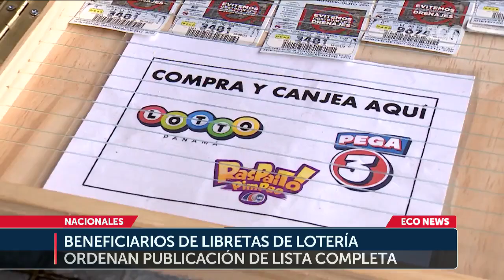Nueva directora de Lotería espera resultado de primera auditoría para presentar denuncias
Panamá, 30 de septiembre de 2024

Información por: Félix Chávez

La directora de la Lotería Nacional, Saquina Jaramillo, desde su entrada al cargo ordenó una serie de auditorías internas para presentar las denuncias ante el Ministerio Público en caso de encontrar irregularidades.

Apuntar a la digitalización, ese será uno de los primeros retos de la nueva administración de la Lotería Nacional, que por años ha sido cuestionada por manejar de forma discrecional y política la entrega de libretas de chance a personas allegadas al poder. La directora Saquina Jaramillo, adelantó que publicarán el listado completo de beneficiarios.

Jaramillo afirmó que no entregará libretas de loterías a diputados, una práctica que antes se repetía gobierno tras gobierno.

El presidente José Raúl Mulino ordenó la eliminación de la Lotería Electrónica, es decir La Lotto y La Pega 3, que registran ganancias de 900 mil dólares semanales y 46 millones de dólares anuales.

Mientras la Corte Suprema de Justicia no se pronuncie, la Lotería Electrónica continuará.

La Lotería Nacional trabaja en un proyecto de ley para presentarlo ante la Asamblea Nacional, el cual tiene como objetivo tipificar el delito de la venta clandestina de chances y billetes.